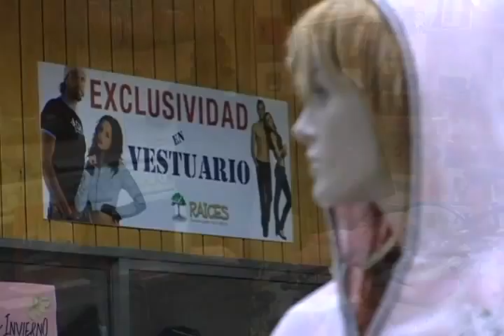PROGRAMA ENTRE-VISTAS 30 AGOSTO 2011.avi